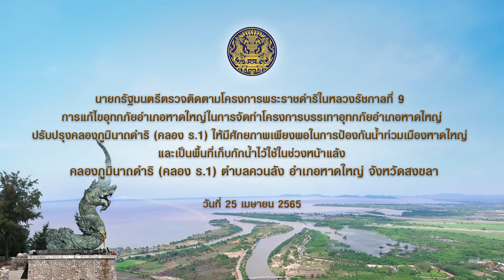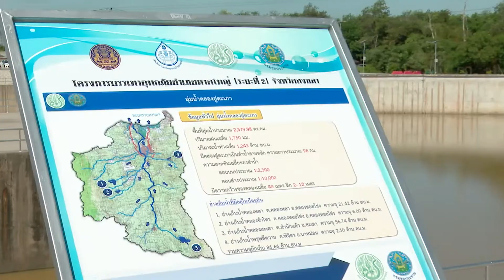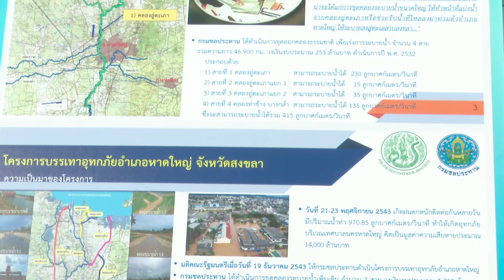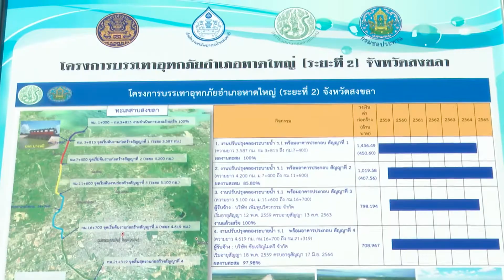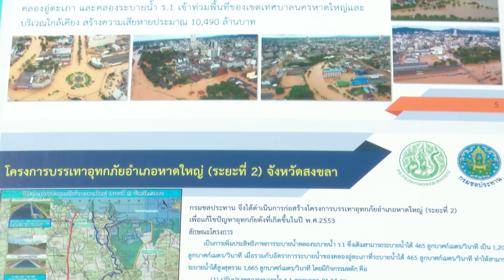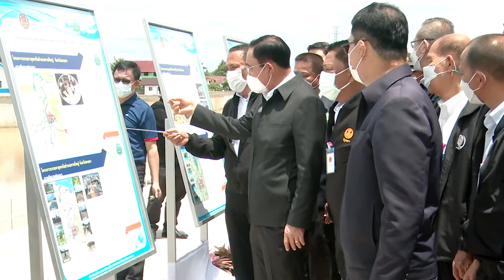นายกรัฐมนตรี ตรวจติดตามโครงการพระราชดำริในหลวงรัชกาลที่ 9 การแก้ไขอุทกภัยอำเภอหาดใหญ่ 25 เมษายน 2565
นายกรัฐมนตรี ตรวจติดตามโครงการพระราชดำริในหลวงรัชกาลที่ 9 การแก้ไขอุทกภัยอำเภอหาดใหญ่ ในการจัดทำโครงการบรรเทาอุทกภัยอำเภอหาดใหญ่ปรับปรุงคลอง ภูมินาถดำริ (คลอง ร.1) ให้มีศักยภาพเพียงพอ ในการป้องกันน้ำท่วมเมืองหาดใหญ่และเป็นพื้นที่เก็บกักน้ำไว้ใช้ในช่วงหน้าแล้ง
ณ คลองภูมินาถดำริ (คลอง ร.1) ตำบลควนลัง  อำเภอหาดใหญ่ จังหวัดสงขลา